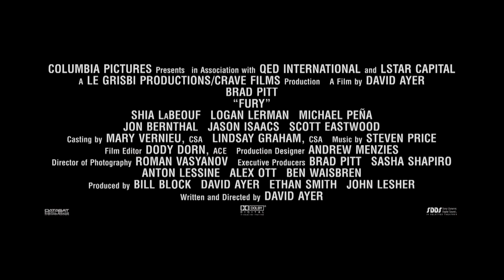Fury - International Trailer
UAE Release Date: October 23, 2014
Stars: Brad Pitt, Shia LaBeouf, Logan Lerman, Michael Pena, Jon Bernthal, Jason Isaacs
Synopsis: Set in the waning days of World War II's European theater, a battle-hardened U.S. Army tank commander Sergeant who goes by the nickname Wardaddy leads a unit of five soldiers on his final mission behind enemy lines in April 1945 as Nazi Germany collapses. The M4 Sherman tank unit consists of Norman Ellison, an Army typist and the youngest and most inexperienced member of the crew who is thrust into being a tank gunner; the cunning, vicious, world-wise Arkansas native Grady Travis; a brave young military officer; and an always "tanked" driver.